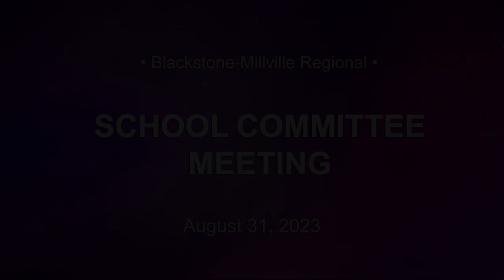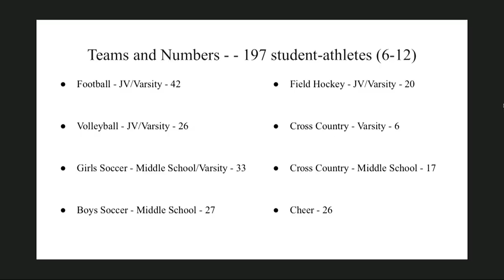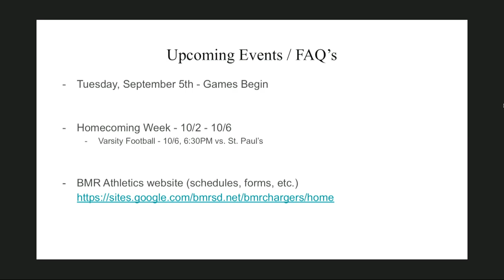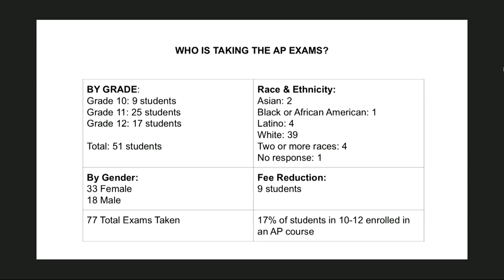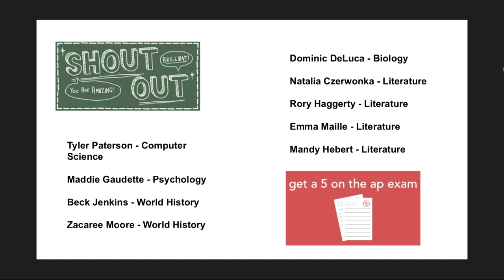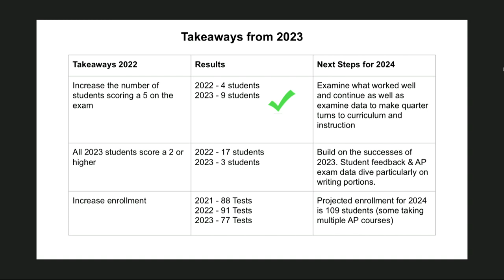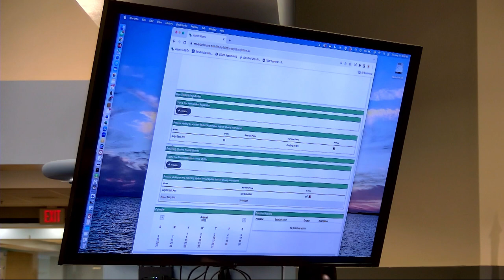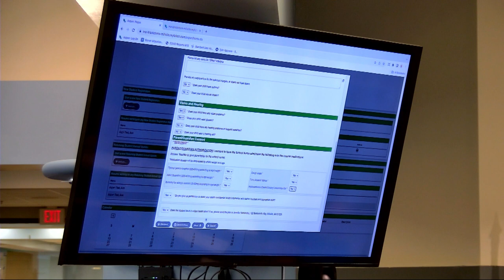BMR School Committee - August 31, 2023